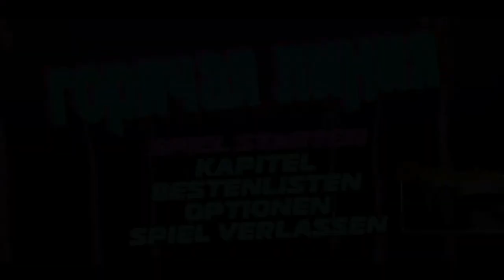Hotline Miami 01 - Gestört aber Geil [GER]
Hotline Miami ist sehr gestört aber auch sehr geil.

Frei nach diesem Motto rennen wir wie ein Gestörter durch die Levels und verkloppen reihenweise Gegner.